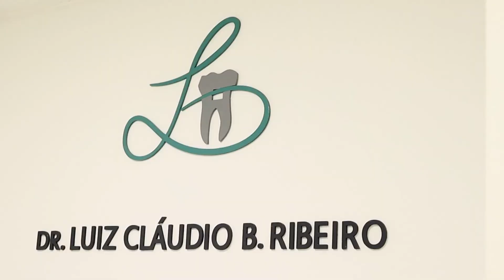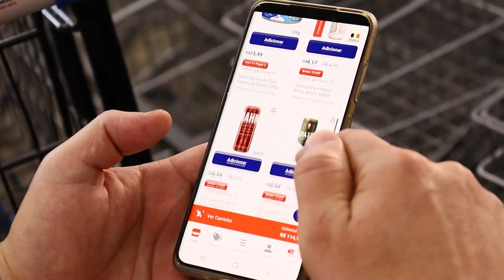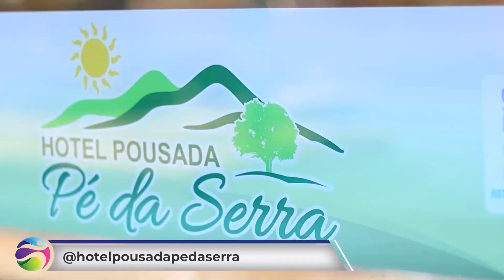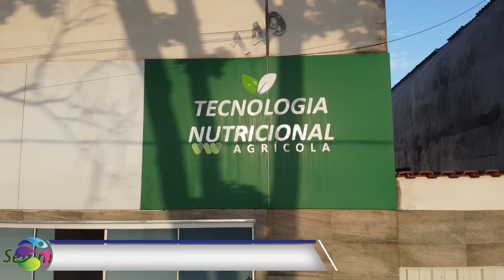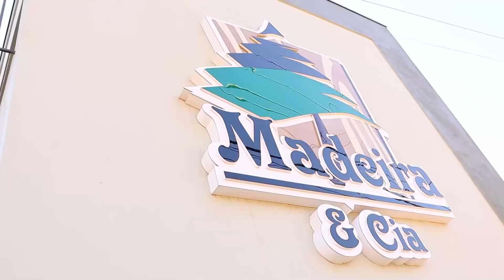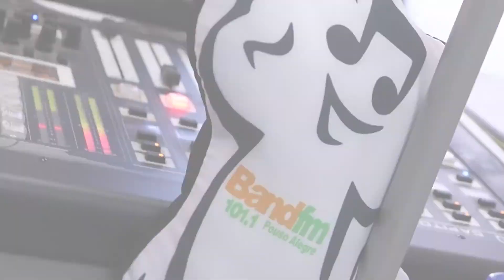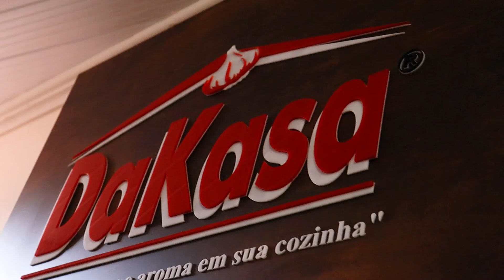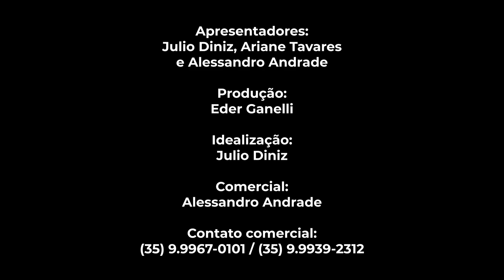Santana da Vargem - #72 PROGRAMA TURISMO & NEGÓCIOS 2022 08 27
Hoje vamos conhecer Santana da Vargem, saber como anda seu desenvolvimento, vamos seguir por suas rotas e te mostrar o que há de melhor para você aproveitar nessa viagem 🏞️✨